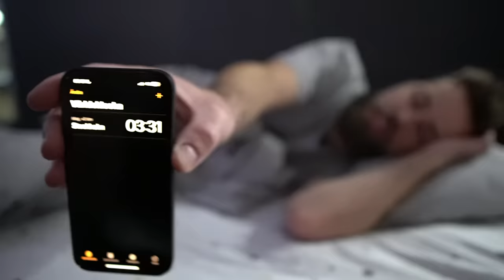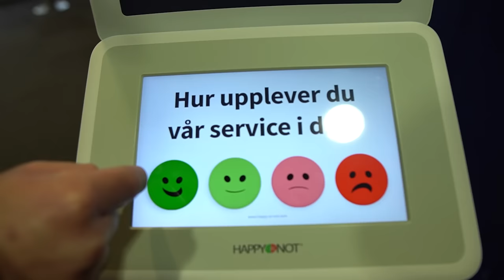ÖVERNATTAR PÅ ELGIGANTENS *STÖRSTA* BUTIK MED L22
(Betalt samarbete med Elgiganten Gaming) Matinbum och @HultPlays möter upp @L22swe i Sveriges största Elgiganten butik och försöker överleva natten...

📧 Mail ▶️ synkatpodcast@gmail(.com)